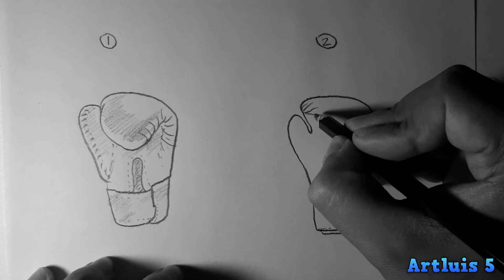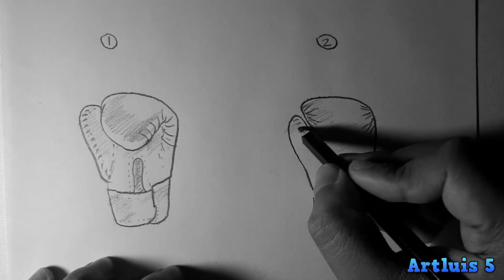Como desenhar luvas de boxe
-Materiais:
-Pencil 2B
Folha -A4